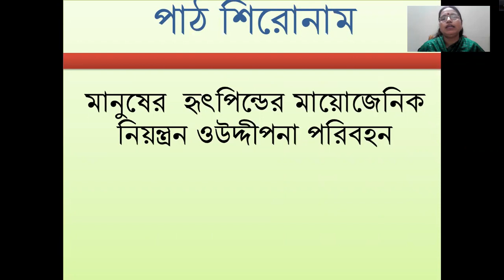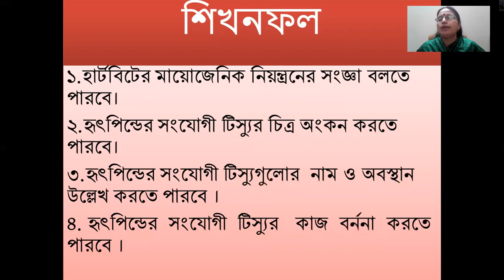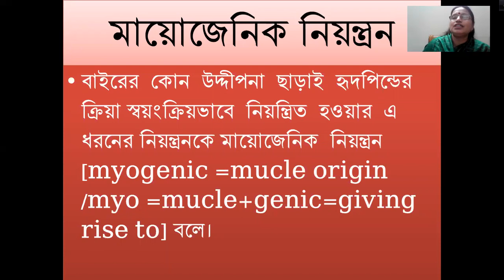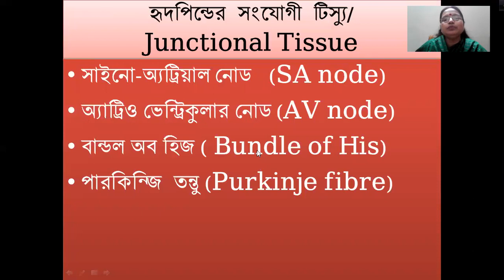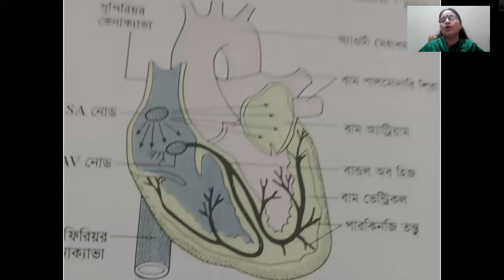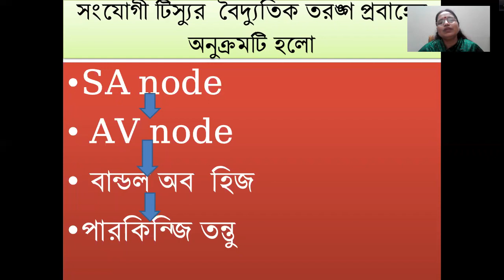জীব২য়অ৪হার্টবিট এর মায়োজেনিক নিয়ন্ত্রন ও উদ্দীপনা পরিবহন/সুচিত্রা চৌধুরী জীববিজ্ঞান বিএস আই কলেজ।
এই ক্লাসটিতে উচ্চমাধ্যমিক জীববিজ্ঞান ২য় পত্রের অধ্যায়-৪ রক্ত ও সংবহন থেকে মায়োজেনিক নিয়ন্ত্রন নিয়ে আলোচনা করেছি। আশা করছি বুঝতে সুবিধা হবে। সবার জন্য অনেক অনেক শুভকামনা রইলো।